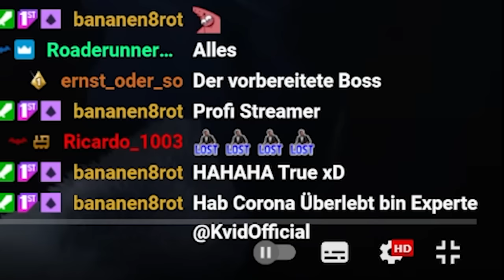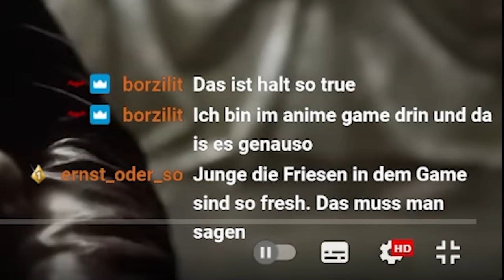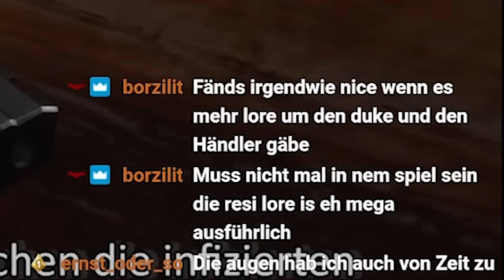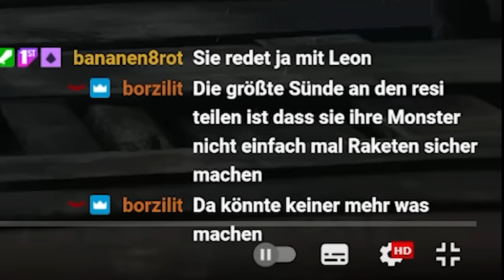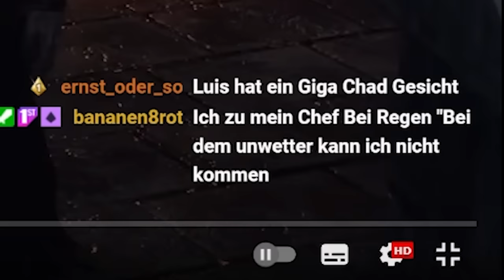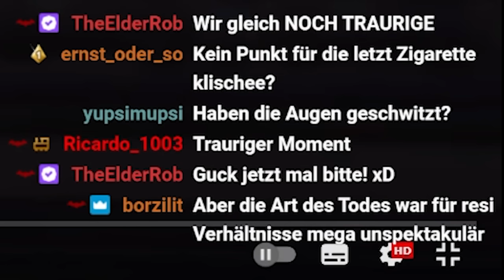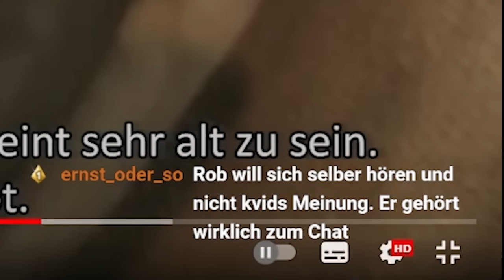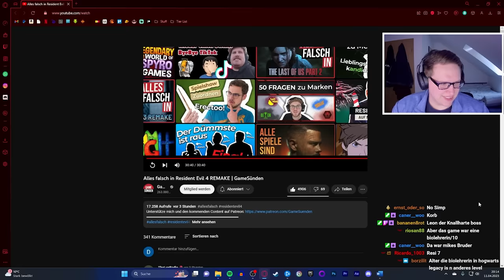Kvid reagiert auf "Alles falsch in Resident Evil 4 REMAKE | GameSünden"